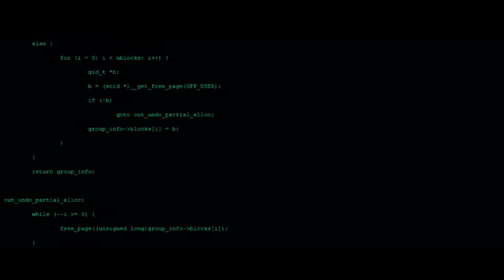Nuevo creación de un videojuego(PHYSICAL) Tráiler oficial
Physical es nuevo juego que estoy creando, que estará disponible el próximo 9 de Agosto, aquí tenéis el tráiler.